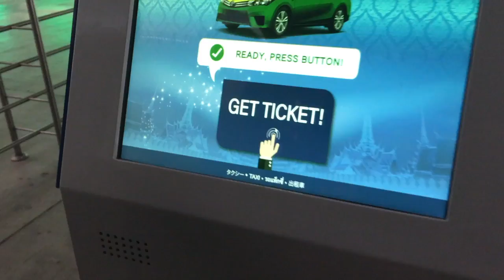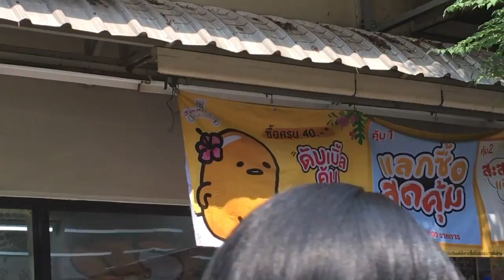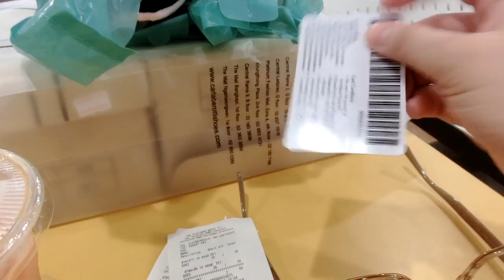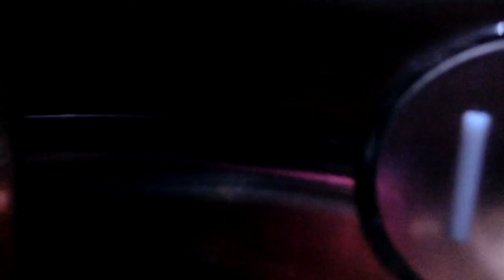VLOG #2 First time in Thailand Day 1 (Wala akong Memory card, Murang bilihin, Thai Tea)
💄MUST READ💄

💄FILMING GADGETS💄
Filming Camera: Canon EOS 500D
Vlogging Camera: Casio Exilim ZR 55
Edit Video Thru: Mac Apple Imovie 10